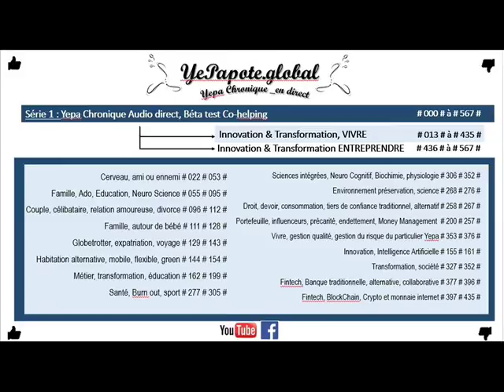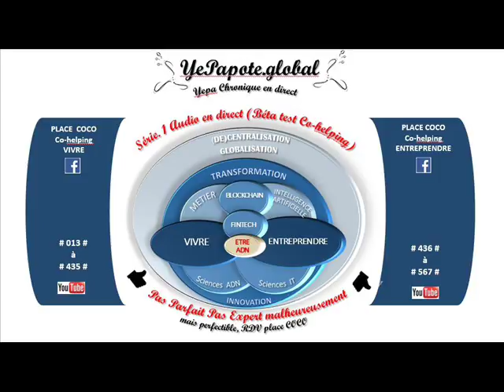#543# Où créer : Siège social, c'est quoi ? risques ? opportunités ?